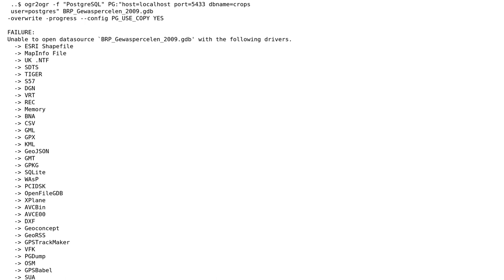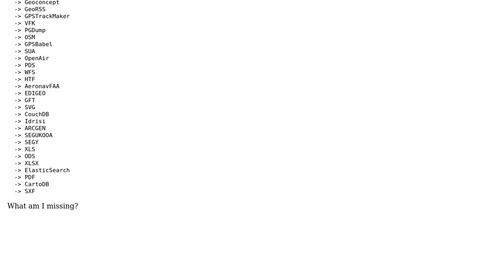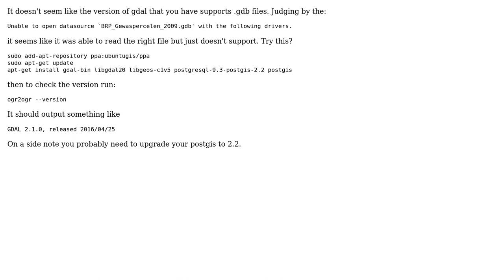GIS: Importing .gdb database into PostGIS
With thanks & praise to God, and with thanks to the many people who have made this project possible! | Content (except music & images) licensed under CC BY-SA | Music | Images & others | With thanks to user Md Oliya user Jondar the Templar and the Stack Exchange Network Trademarks are property of their respective owners. You are responsible for your own actions.